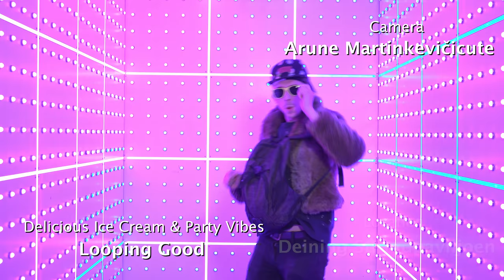Starfish - When We're in the Club (Official Video)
OFFICIAL VIDEO OF 'WHEN WE'RE IN THE CLUB' BY STARFISH

Camera | Frouke Stienstra, Oliver Wijker, Meda Januškaitė & Arūnė Martinkevičiūtė
Grading | Thomas Wobben
Edit | Mats Admiraal